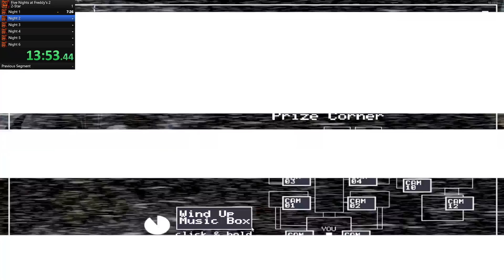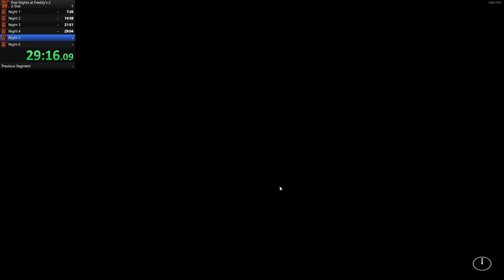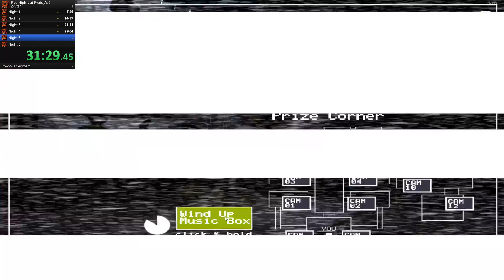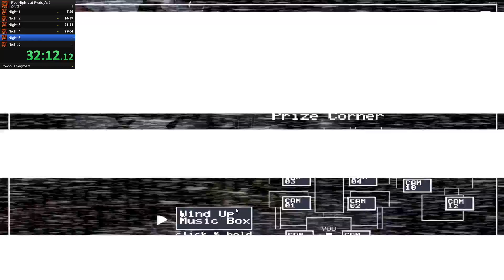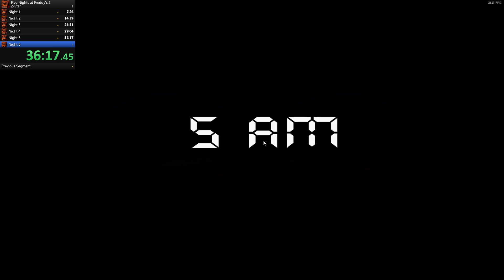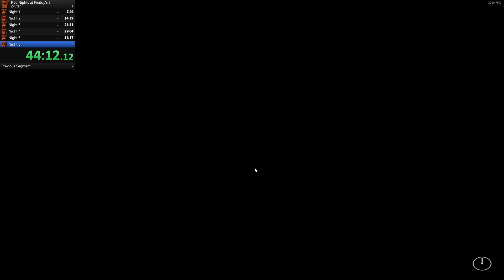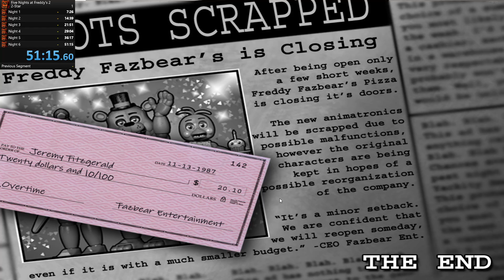Five Nights at Freddy's 2 | 2-Star | Cutscene Skips | Speedrun | 51:15.60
I Hate You Toy Bonnie, Toy Chica, Balloon Boy & Withered Chica